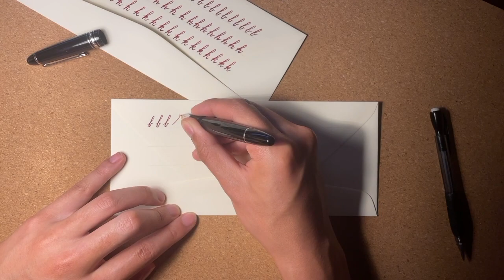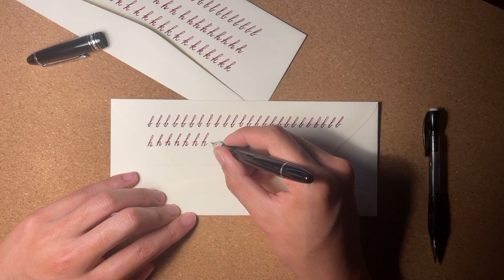Cursive Handwriting Upper Loop Letter Consistency & Spacing Practice with Fountain Pen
Music credit